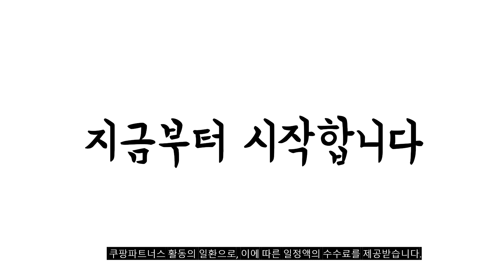2023년 나에게 맞는 전기장판 추천순위 TOP10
❤️❤️❤️ 전기장판 구매 가격 평점 리뷰 정리해 봤어요! ❤️❤️❤️
[00:06]
10위. 흥신 초절전 120W 국산 탄소매트 EMF 라돈인증 [75,000원]

[00:11]
9위. domiheat 플란넬 전기요 전기장판 다용도 전기매트 그레이 [54,800원]

[00:17]
8위. 한일의료기 탄소우드 거실용 온돌마루 전기매트 난초 더블(150 [99,000원]

[00:22]
7위. 한일의료기 거실용 황토 참숯 온돌 전기 장판 [93,360원]

[00:28]
6위. 곰표한일 전자파 안심 EMF 전기매트 IA-MP2002C 실크로드 [60,980원]

[00:33]
5위. 시그니처 불안나는 전기요 더블 (135 x 180 [56,840원]

[00:39]
4위. 한일의료기 인체감지 EMF 그래핀원단 전기요 HLY-601 혼합색상 [59,790원]

[00:44]
3위. 한일의료기 고급전기요 북극곰 그레이 미디움 (100 x [32,800원]

[00:50]
2위. 한일의료기 고급전기요 북극곰 그레이 스몰 (67.5 x [29,800원]

[00:55]
1위. 한일의료기 고급전기요 북극곰 그레이 라지 (135 x [33,900원]